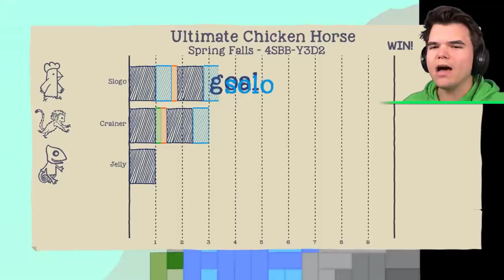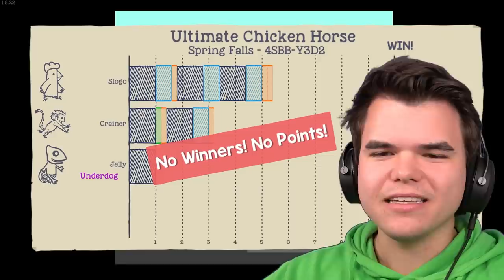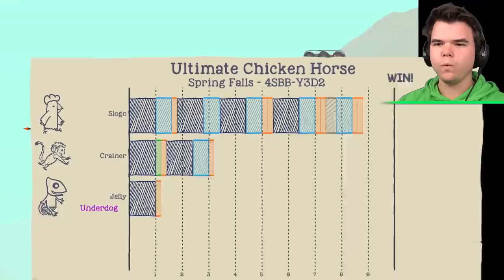Press X to End The Game... (Ultimate Chicken Horse)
🛒 MERCHANDISE!

👪 MY FRIENDS!